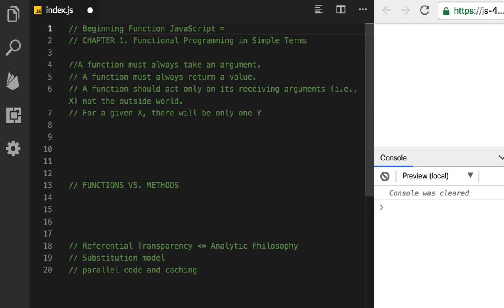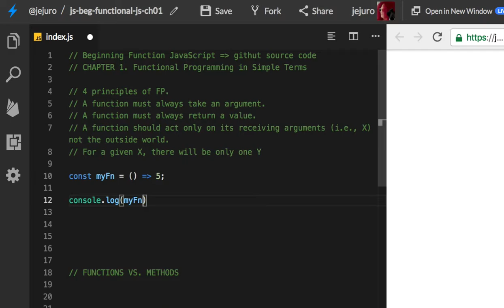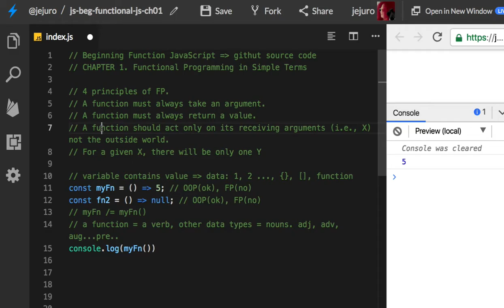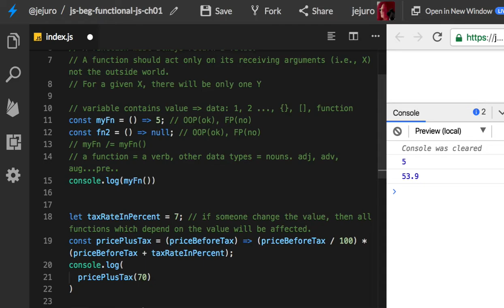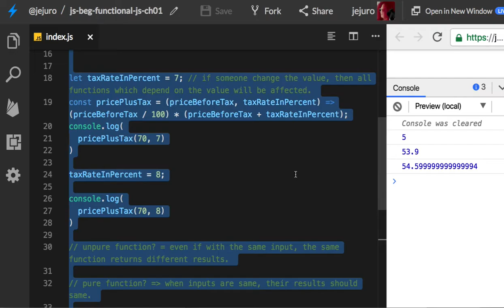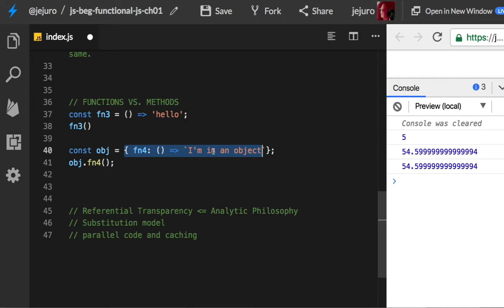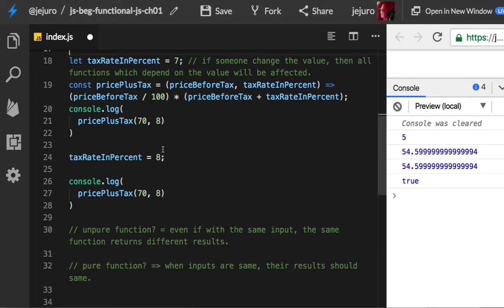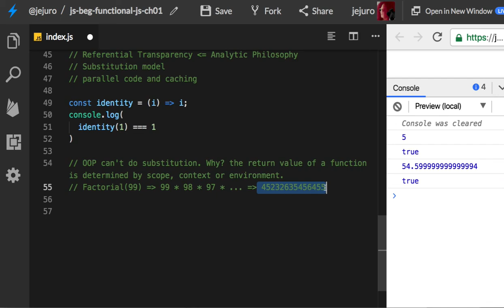02 - The 4 principles of Functional Programming